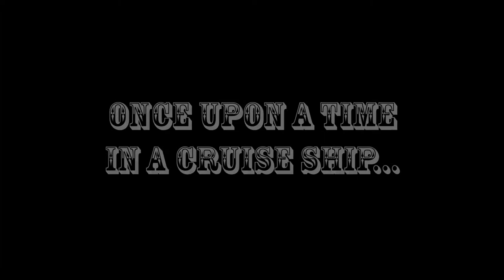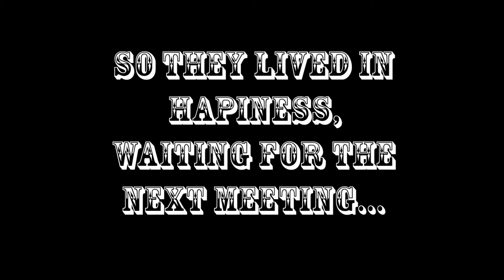na cabine: pigs at sea (onboard Horizon - Croisières de France)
great time... great memories... great friends!!! Horizon 2013